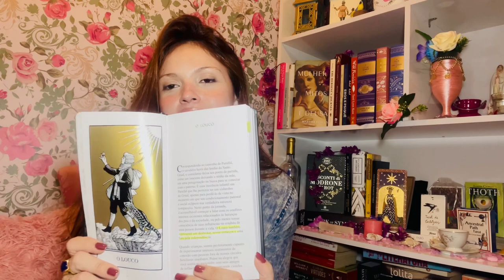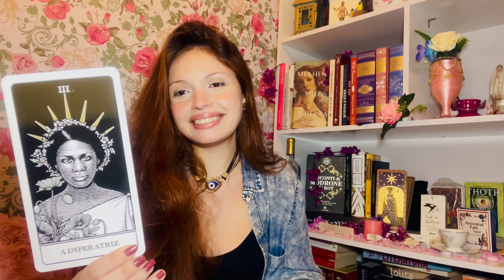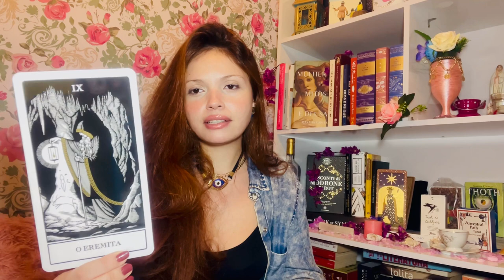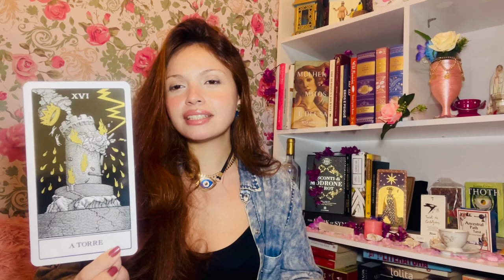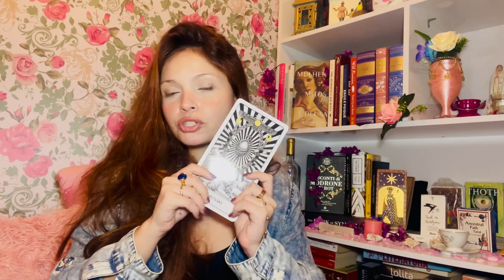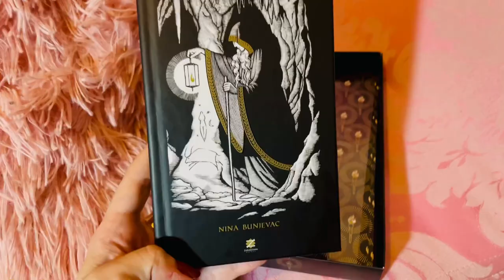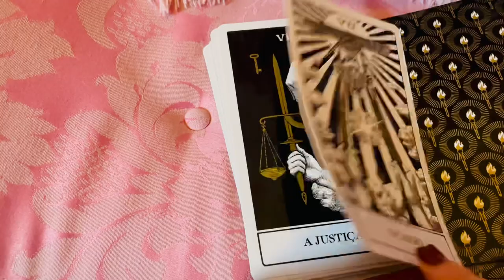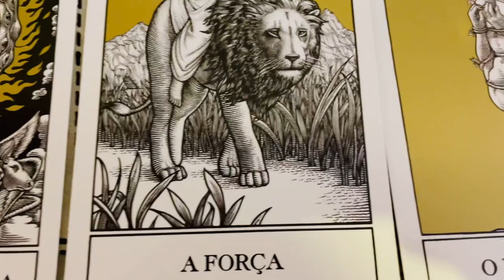Tarot Nina Bunjevac! INCRÍVEL!🥰✨tarot